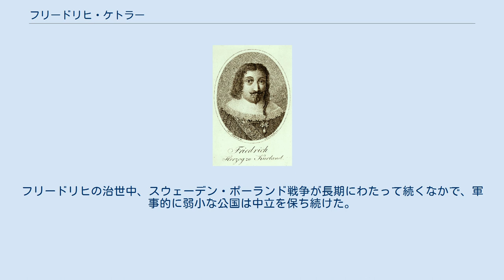フリードリヒ・ケトラー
フリードリヒ・ケトラー（Friedrich Kettler, 1569年11月25日 - 1642年8月17日）は、クールラント・ゼムガレン公（在位：1587年 - 1642年）。
 クールラント公ゴットハルト・ケトラーとその妻でメクレンブルク公アルブレヒト7世の娘であるアンナの間の長男として生まれた。
父の死後、未成年の弟ヴィルヘルムが成人する1595年まで公国を単独で統治した。
1595年、フリードリヒは弟に下級裁判権と宮廷の主人たる資格を与え、ヴィルヘルムをゴルディンゲンを居城とする公国の西半クールラント地域の公とし、自身は公国の東半ゼムガレン地域を統治する公となり、ミタウを居城とした。
 1615年、ヴィルヘルムが公爵兄弟と公国内の騎士身分との取次ぎ役を務めていたノルデという貴族を殺害すると、翌1616年に2人の公爵による封建領主体制は崩壊した。
この事件に直接責任のないフリードリヒはゼムガレンの統治者の地位を保持し、1618年には弟ヴィルヘルムが公爵位を追われたクールラントの統治者をも兼ねることになった。
フリードリヒはその死まで公爵としての影響力を保ち続け、自分の君主権を制限しようとする騎士身分による立憲政治導入の全ての試みを阻止した。
 1600年、ポンメルン＝ヴォルガスト公エルンスト・ルートヴィヒの娘エリーザベト・マグダレーナを妻に迎えたが、間に子供は無かった。
後継者として廃位されていて指名できない弟ヴィルヘルムの代わりに、ヴィルヘルムの一人息子ヤーコプを選んだ。
フリードリヒの治世中、スウェーデン・ポーランド戦争が長期にわたって続くなかで、軍事的に弱小な公国は中立を保ち続けた。